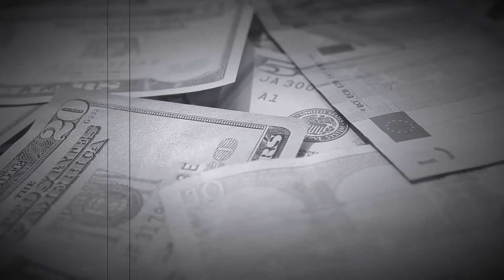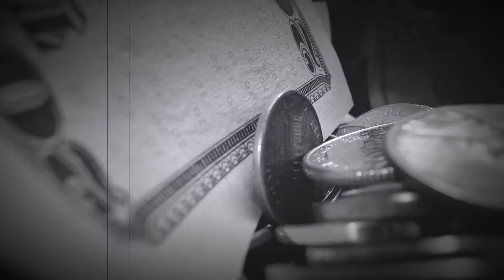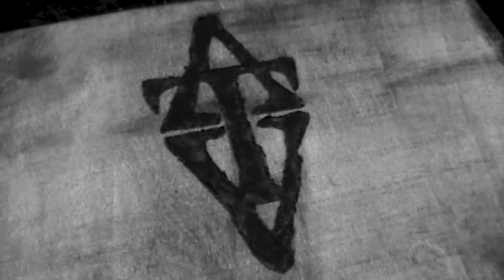Spawn of Psychosis - "Avdi Vide Tace" Official Music Video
The official Music Video for "Avdi Vide Tace"
Shot and edited by Ashes to Embers Studio
Stock footage taken from various creators under free to use licence from pexels.com